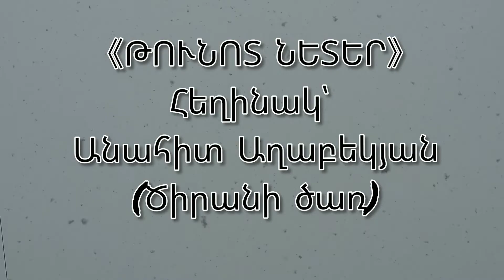պոեզիա / Անահիտ_Աղաբեկյան Ծիրանի_ծառ /Թունոտ նետեր /